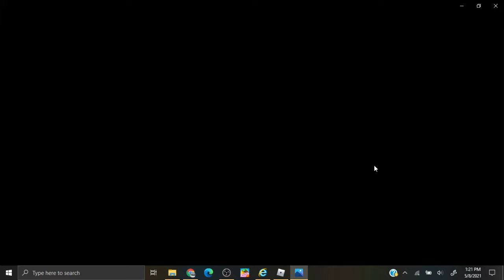Leaks for Piggy: Series 3: The Returning: (Chapter 9) Library | A Roblox Piggy Build Mode Series